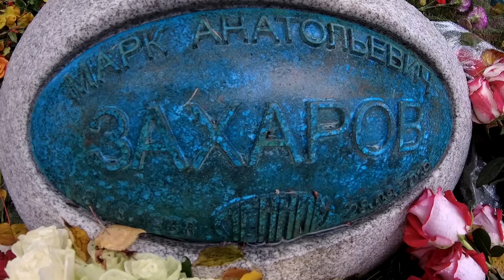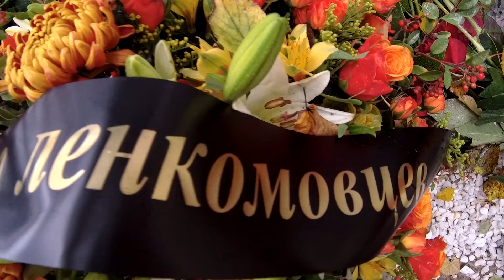❂ЧУДО СВЕРШИЛОСЬ ЧАСТЬ 57-Я,МАРК АНАТОЛЬЕВИЧ ЗАХАРОВ❂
❂Чудо свершилось часть 57-я,Марк Анатольевич Захаров❂ Небольшой выпуск в память о знаменитом Режиссёре,первый и единственный,детальный,полноценный обзор установленного памятника талантливому Режиссёру театра и кино,Актёру,Общественному деятелю,Учителю,Академику академии Российского телевидения,художественного руководителя,бывшего Режиссёра театра "Сатиры",главного Режиссёра театра "Ленком",Народного Артиста СССР,Марка Анатольевича Захарова.Знаменитый Мэтр театрального искусства умер на фоне критической отметки старческого возраста,значительно ускорили процесс продолжительные проблемы со здоровьем,в результате которых он скончался от воспаления лёгких-пневмонии.Марк Анатольевич Захаров был похоронен традиционным способом и нашёл свой покой на самом дорогом и высочайшем статусом почитания погосте,Новодевичьем Кладбище.Кто не сможет никогда побывать у него или не успел почтить память,такая возможность теперь имеется,и кто пожелает может оставить несколько слов в память о нём или поделиться воспоминаниями.